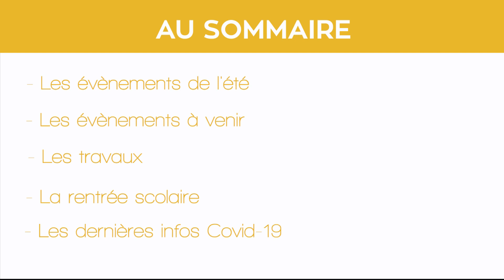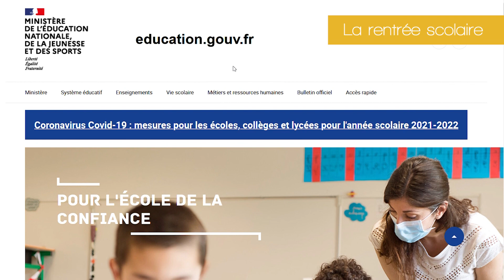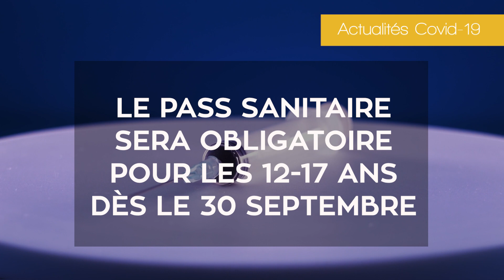BOURBON INFO #27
Dans cette nouvelle vidéo :
- les évènements de l'été
- les évènements à venir
- les travaux

- la rentrée scolaire
- les dernières infos COVID-19